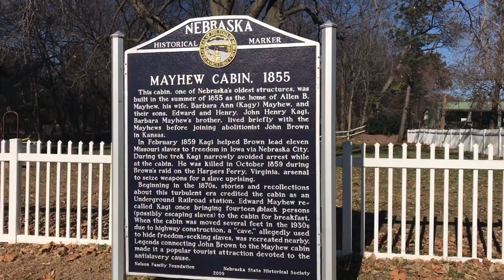Mayhew Cabin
A visit to the Mayhew Cabin located in Nebraska City, Nebraska. Underneath the cabin is a recreated “cave” system much like the ones used in the Underground Railroad. Unfortunately it is closed until April but thankfully someone else has done a video of the inside which you can find Also, here is a great documentary that explains the history

The historic sign reads:

                         “Mayhew Cabin, 1855”

  “This cabin, one of Nebraska’s oldest structures, was built in the summer of 1855 as the home of Allen B. Mayhew, his wife Barbara Ann (Kagy) Mayhew, and their sons, Edward and Henry. John Henry Kagi, Barbara Mayhew’s brother, lived briefly with the Mayhew’s before joining abolitionist John Brown in Kansas.
  In February 1859 Kagi helped Brown lead eleven Missouri slaves to freedom in Iowa via Nebraska City. During the trek Kagi narrowly avoided arrest while at the cabin. He was killed in October 1859 during Brown’s raid on the Harpers Ferry, Virginia, arsenal to seize weapons for a slave uprising.
  Beginning in the 1870s, stories and recollections about this turbulent era credited the cabin as an Underground Railroad system. Edward Mayhew recalled Kagi once bringing fourteen black persons (possibly escaping slaves) to the cabin for breakfast.
  When the cabin was moved several feet in the 1930s due to highway construction, a “cave” allegedly used to hide freedom-seeking slaves, was recreated nearby. Legends connecting John Brown to the Mayhew cabin made it a popular tourist attraction devoted to the antislavery cause.”